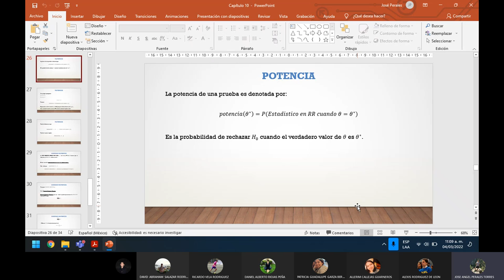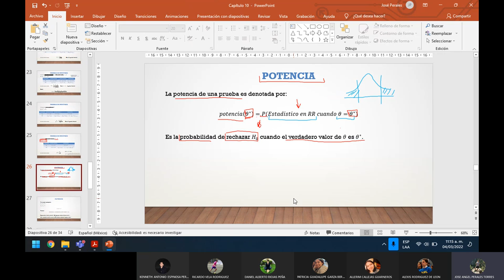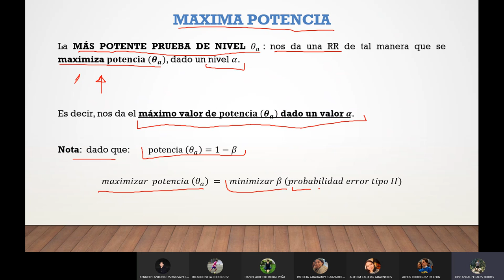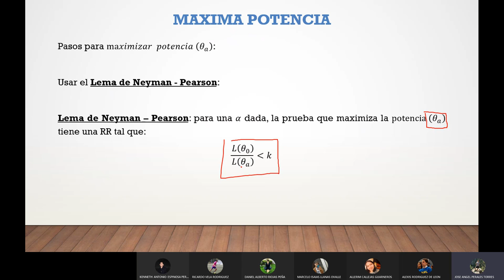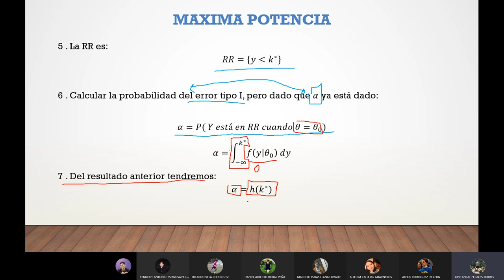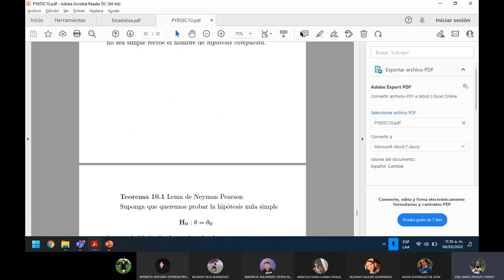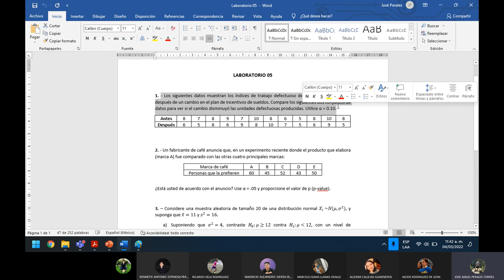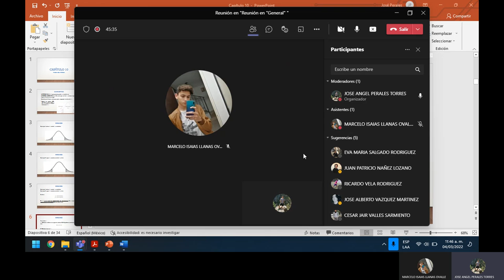Lab 7 Estadística